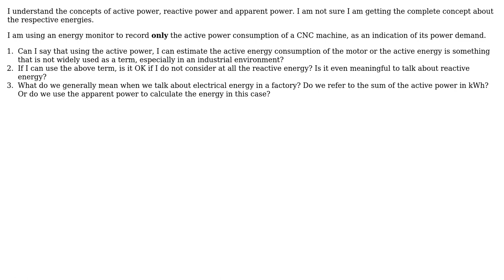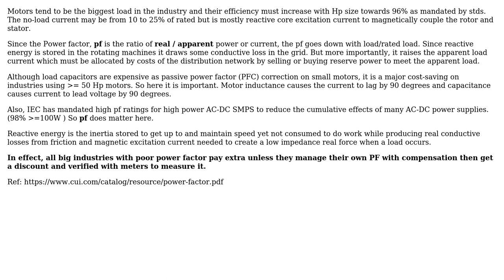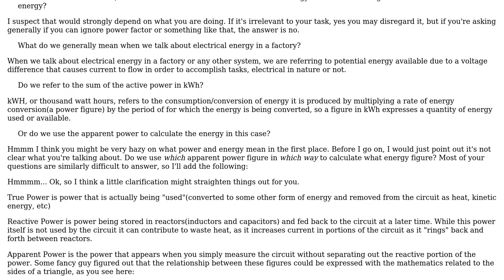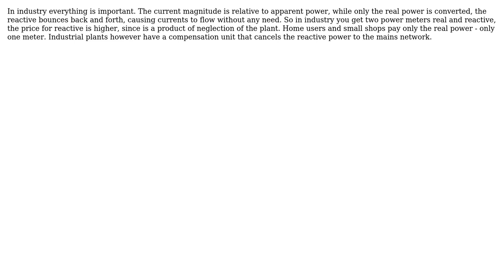Active Energy, Reactive Energy or just Energy? (4 Solutions!!)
Active Energy, Reactive Energy or just Energy?

With thanks & praise to God, and with thanks to the many people who have made this project possible! | Content (except music & images) licensed under CC BY-SA | Music | Images & others | With thanks to user Tony Stewart EE75 user Marko Bursic user K H user DimP user cuba.original and the Stack Exchange Network Trademarks are property of their respective owners. You are responsible for your own actions.